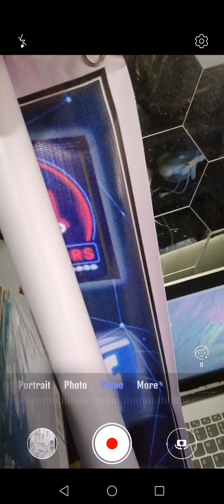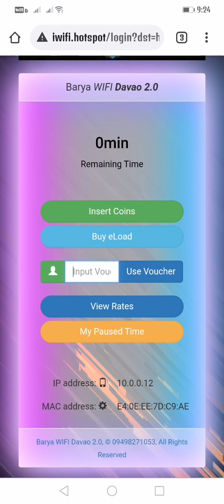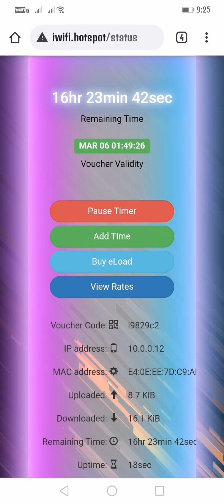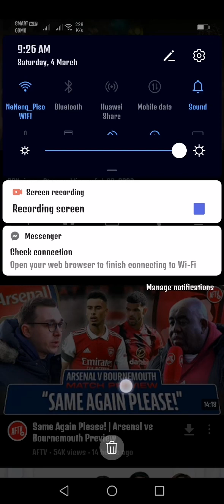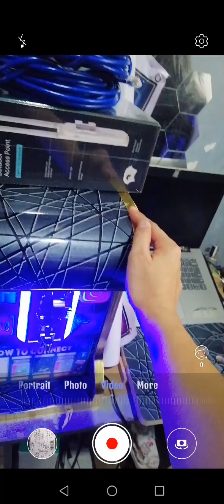Piso WiFi(iwifi mikrotik) done delivery and installation in Tagum City